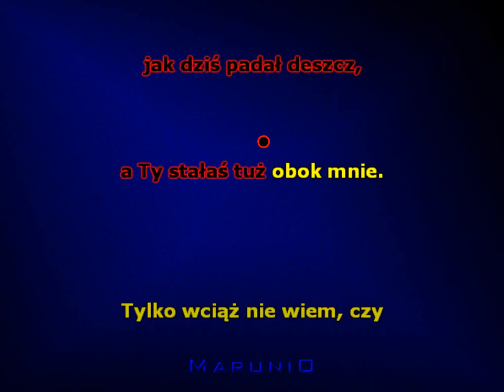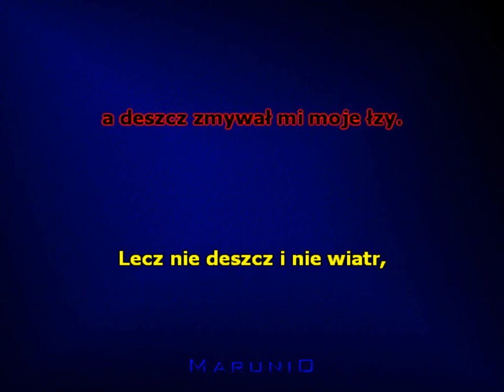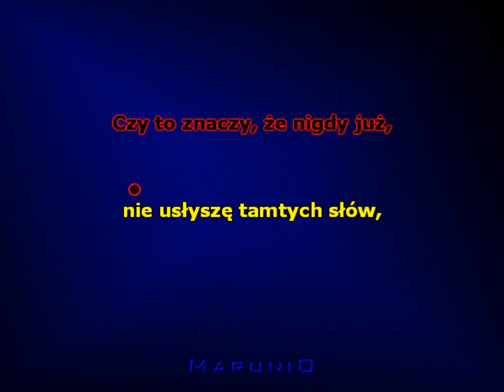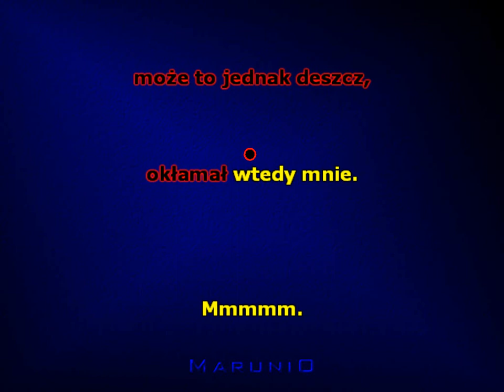Pamiętam ten dzień - (Czesław Niemen)